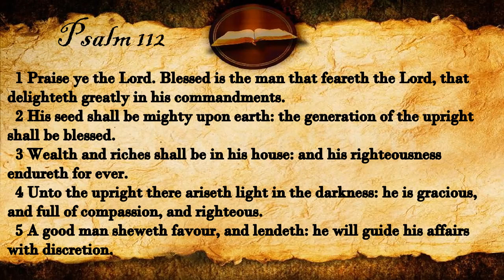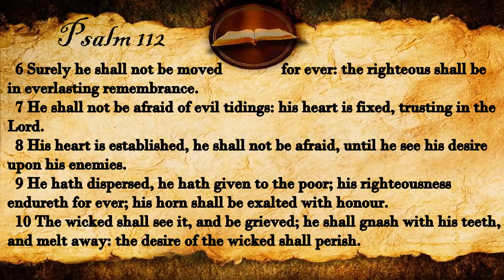Psalm 112 | KJV Audio (With Text)